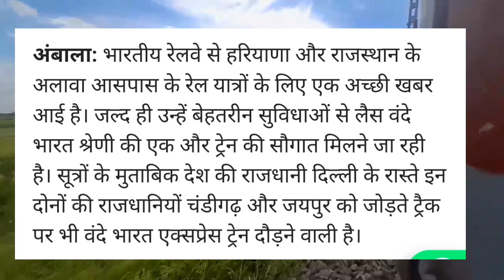3 राजधानियों को जोड़ेगी ये नई वंदे भारत एक्सप्रेस! New Vande Bharat | Upcoming Vande Bharat Express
3 राजधानियों को जोड़ेगी ये नई वंदे भारत एक्सप्रेस! New Vande Bharat | Upcoming Vande Bharat Express